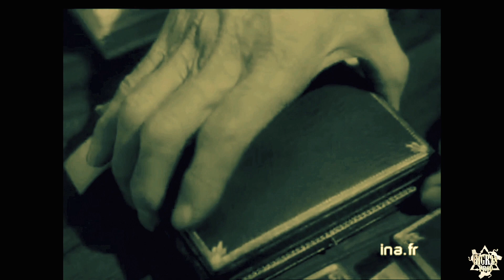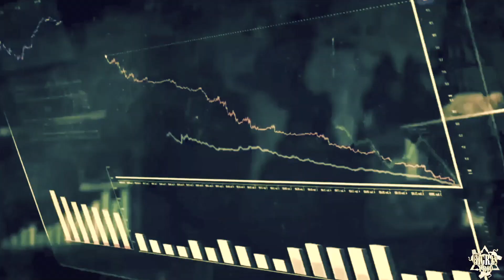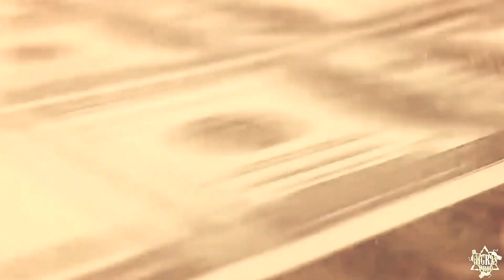Big Ras Prod "La Prophétie de Camus" (De 1957 à 2020)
Discours historique de l'écrivain philosophe et visionnaire Albert Camus, lors de la cérémonie de remise du Prix Nobel en Décembre 1957!!!
Samplé mixé et mis en musique et en images par Big Ras Prod.
Hommage à la Terre, à ses habitants et à ceux qui protègent la VIE
Source : Archives INA
"Je ne possède pas les droits de ces images, mais j'ai fait la musique"